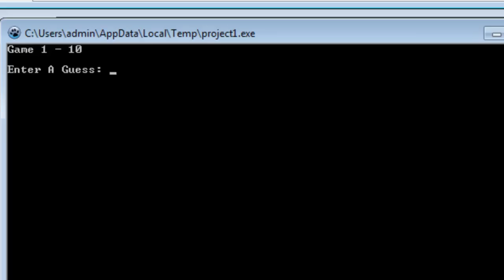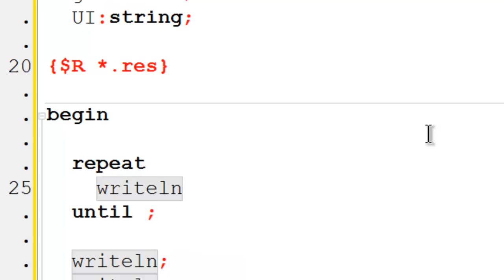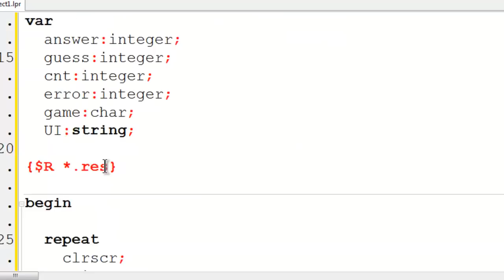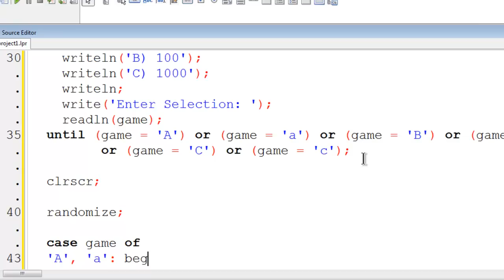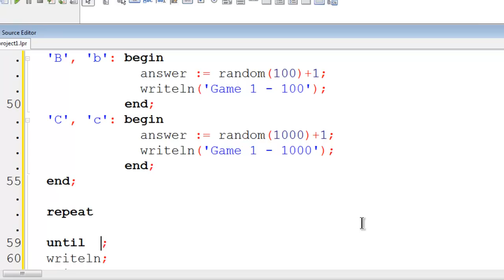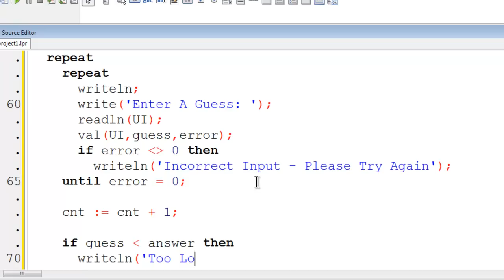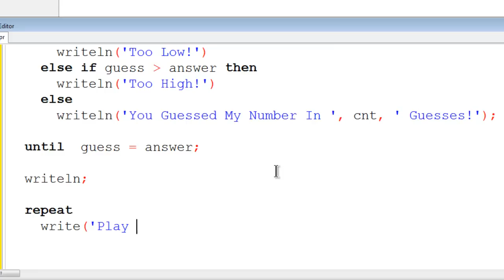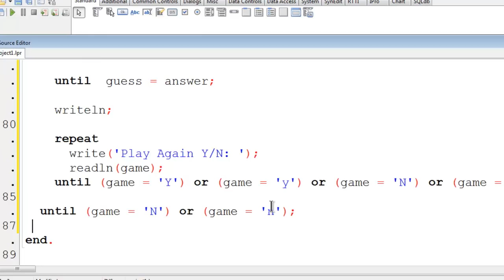Free Pascal Program Tutorial 14 - Guess My Number Game - Lazarus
At this point in the tutorial series, we can start putting programs together from the previous tutorials.

We will use the classic game Guess My Number. It is a very boring game to play, by today's standards, but programing the game can be interesting.

These are the requirements of the game:

The game will prompt the user to select one of three games. The games are 1-10, 1-100, 1-1000. If the user does not enter the right selection, the program will display the selection again. Once the user selects the game, the program will randomize the number and prompt the user for a guess. The guess will be checked with the computer's number. If the guess was not correct, the computer will prompt the user to guess higher or lower. If the guess was correct, the computer will display the number of times the user guessed, and the game will be over. The computer will prompt the user to play again. If the user does want to play again, the program will return to the game menu. If the user does not want to play again, the computer will quit the program.